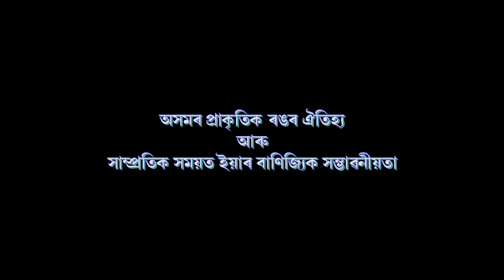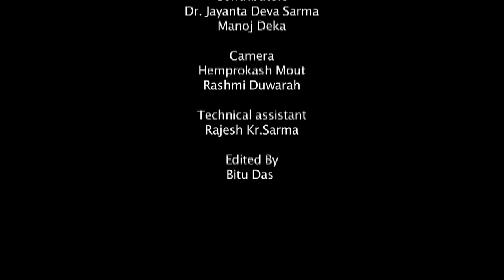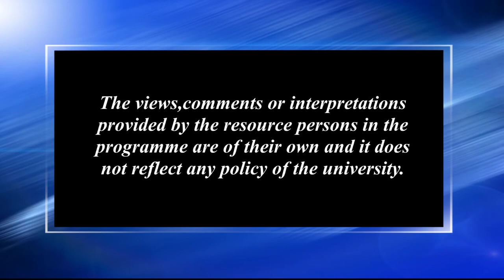অসমৰ প্ৰাকৃতিক ৰঙৰ ঐতিহ্য আৰু সাম্প্ৰতিক সময়ত ইয়াৰ বাণিজ্যিক সম্ভাৱনীয়তা_১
Contributors: Dr. Jayanta Deva Sarma and Manoj Kr. Deka.
Camera: Hemprokash Mout and Rashmi Duwarah.
Editing: Bitu Das.
Technical Support: Rajesh Kr. Sarma.
Produced by: Dr. Sangeeta Kakoty, Deputy Director, Multimedia (KKHSOU).